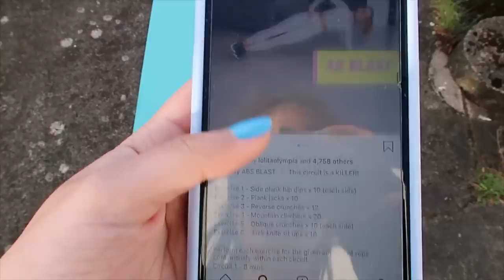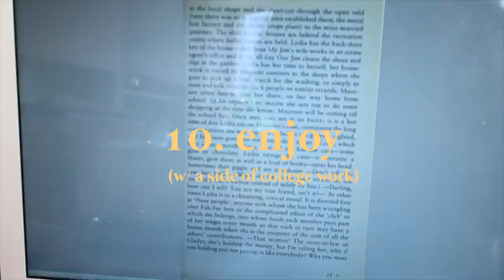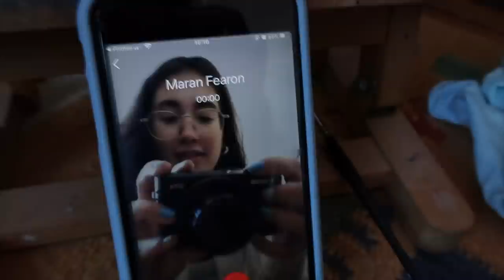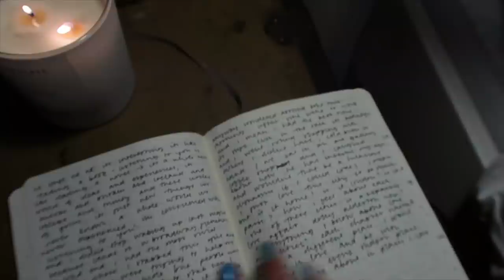day in my life in quarantine // workout, painting, self-care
hiya everyone !! hope you’re keeping well and staying safe :)) sending all my love to you and your families and hope you find this video somewhat entertaining or calming. let me know if this is the kind of content you like seeing in this time or what :)

have a lovely one xxx

FAQ:
everyday jewelry? either mejuri or my grandmothers - if you use my link you can get 10% your first mejuri order hehe xx

music
bread - LuKremBo
gymnopedie no.1
branch - LuKremBo
onion - LuKremBo